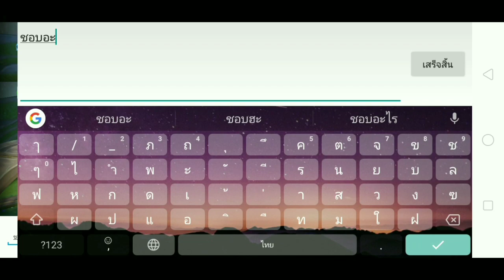เจอสาวแล้งค์โก3จะแบกหรืจะแตก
มาเล่นตัวรองครับว่าผมอะจะเจอคนแบบไหนพอกดมาแหม่มสาวๆทั้งนั้น